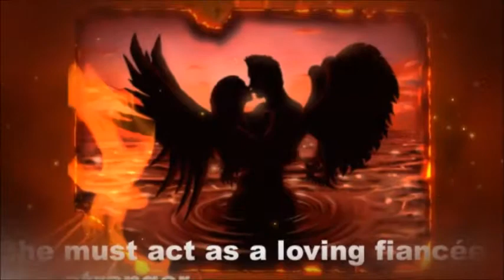IBP's Trailer: Special Agent Francesca by Mimi Barbour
The official book trailer for "Special Agent Francesca" by Mimi Barbour.

An introvert, Special Agent Francesca moves to Las Vegas to escape her powerful, domineering mother. On arrival, multiple obstacles challenge her. She needs to approach a father she's never met, a man who doesn't even know she exists. Then she must play the role of a loving fiancée with a stranger. One who makes her question every unexpected emotion he provokes.  Craving the chance for real undercover work, she grabs the opportunity to be involved in cleaning up gang corruption in a nasty neighborhood. When she poses as the new owner of a hotel, the deadly-dangerous situation ramps up and she's forced to fight her way from one conflict to the next.

Sean Collins, Psychiatrist and LVPD Profiler, has never known anyone like Francesca Donovan. From first sight, he believes her to be a screwball but her beauty and maddening personality attracts him. Despite her prickly disposition, which gets them into a load of trouble, her rotten driving skills and her constant battles, he's hooked. Once he's roped into a mock engagement with her, his desire to make it real takes precedence over everything else in his world.